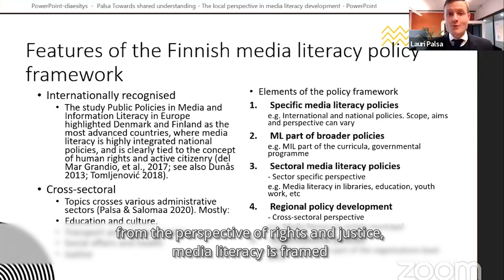Lauri Palsa at the International Symposium organized by ICS and IREX